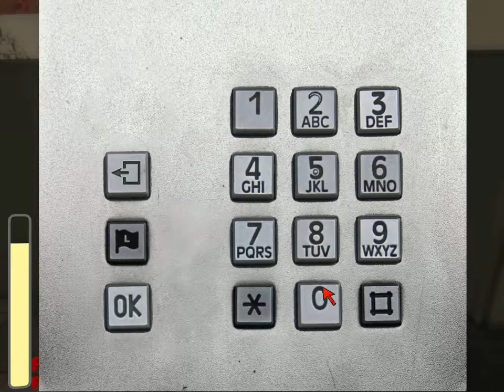Hotel 666 UDK Game Project Part 1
UDK project done for a Game Prototyping class at the Art Institute of Atlanta. All done in 8 weeks.